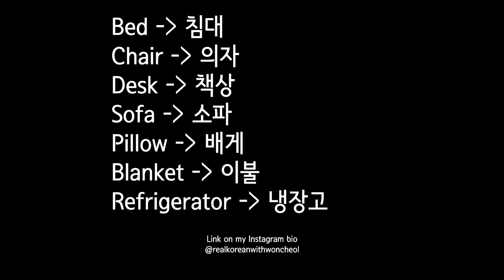55) How to say these words in Korean?